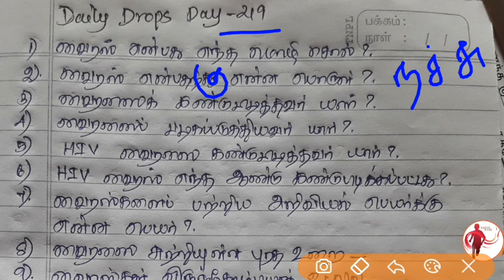Daily Drops - Day 219🏆| முழுமதிப்பெண் பெற IDEA | தினமும் படி...வேலையப் புடி...| தினத் துளிகள் - 219